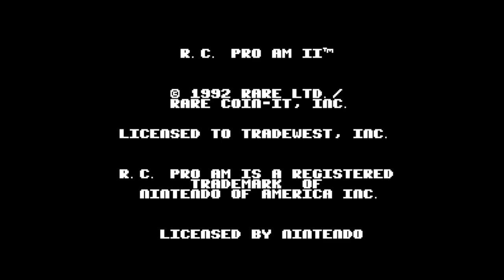R.C. Pro Am II - Nintendo Entertainment System - Intro & Title Screen